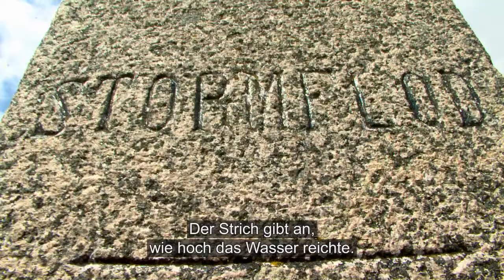Rødby med tyske undertekster